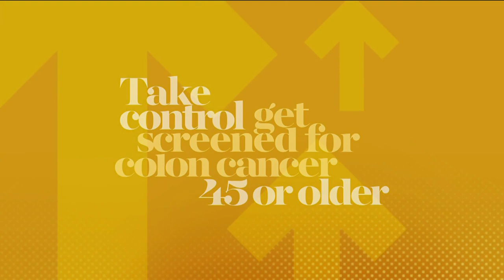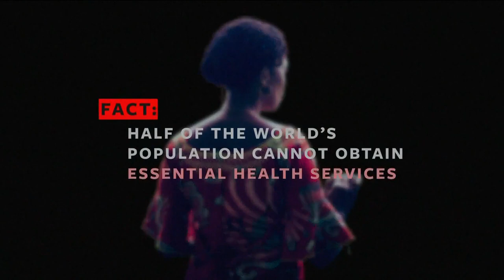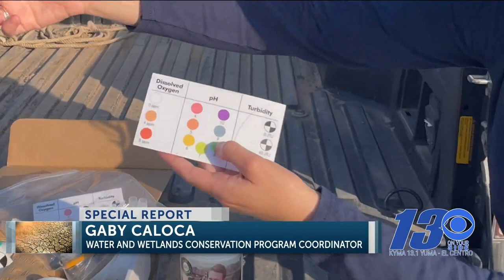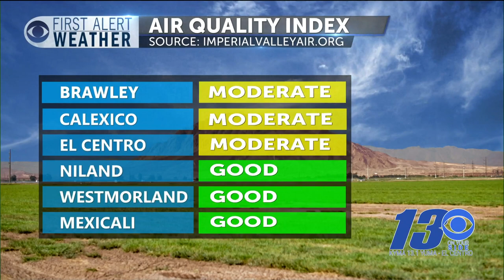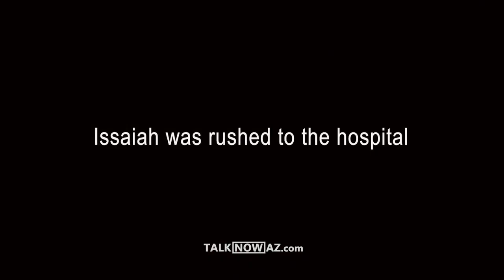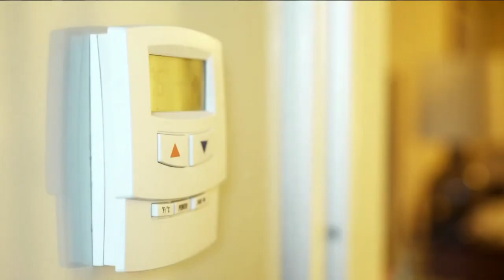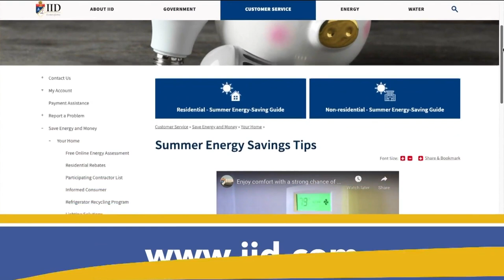Sports and wx 7-7-21